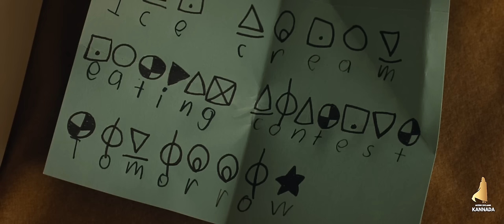OLD Movie Explained In Kannada • dubbed kannada movies story explained review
ABOUT MOVIE : -
This Movie is all about Hercules Story, it contains Suspense, thriller, horror, adventure elements this is one of the best adventure movie and also best thriller suspense movie, Hope you Guys all enjoy the movie.

COVER TOPICS : -
kannada movies
kannada movie
new movies 2022
best movies
adventure movies
horror movies
suspense movies
thriller movies
fantasy movies
action movies
netflix movies
Old Movies